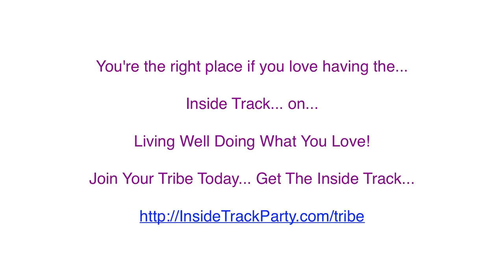Radical Health Rap - Niacin Magic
David Favor + Erai Beckmann (Future of Health Now) talk Niacin Magic!

is my Niacin of choice.